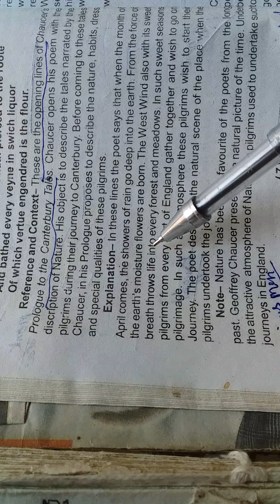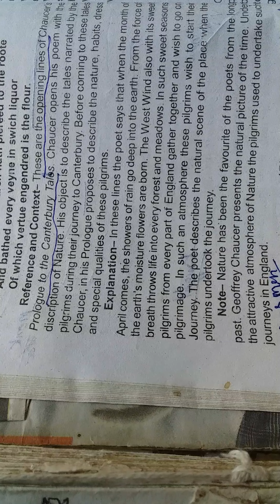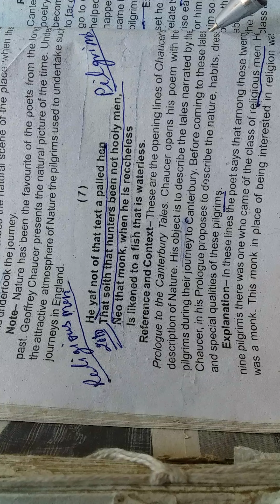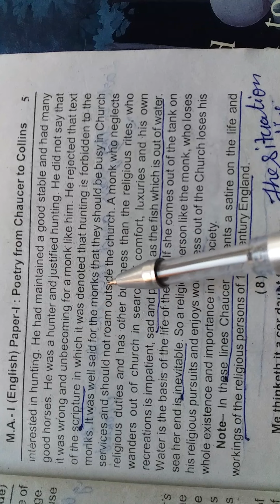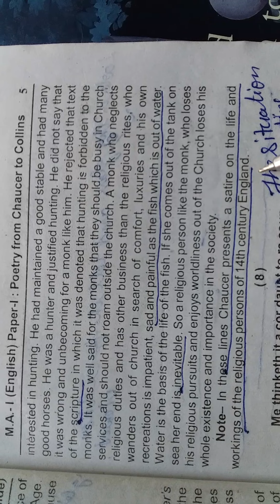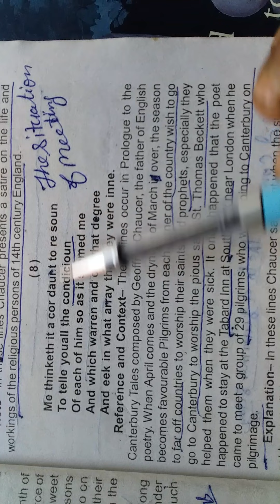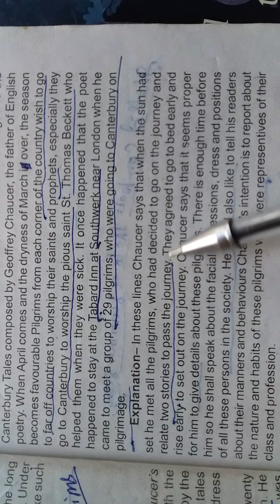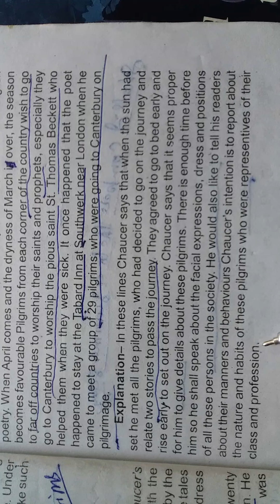M.A.first year first paper Geoffrey Chaucer prologue to Canterbury tales important explanations.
M.A.first year first paper Geoffrey Chaucer prologue to Canterbury tales important explanations for 2021exam hindi solutions by rspg college Nimadi Ayodhaya.